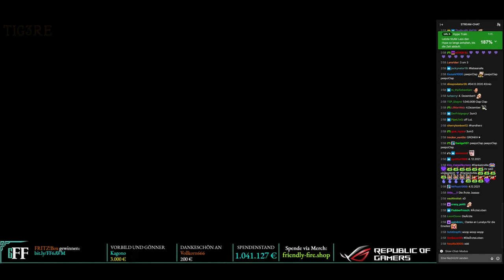Friendly Fire 6 FF6 1 Mio 560k Merch 1,6€ Mio Spenden die letzten Minuten